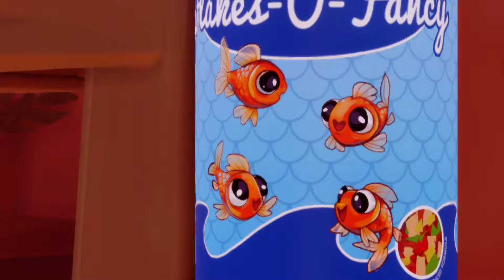I Am Fish Xbox Series S プレイ動画